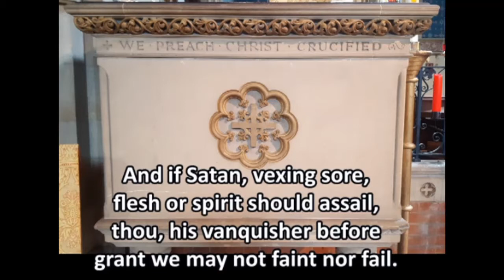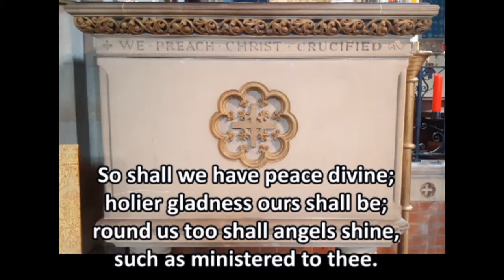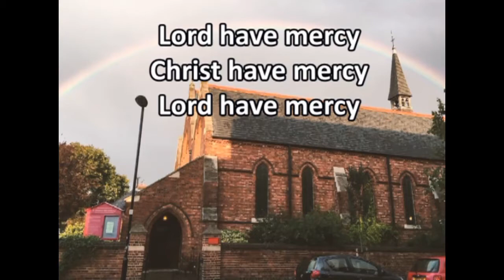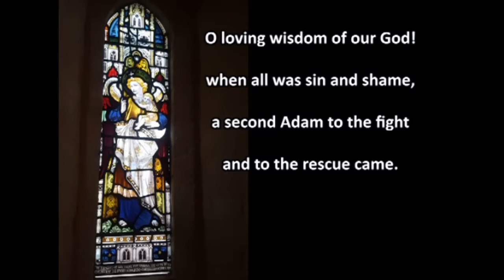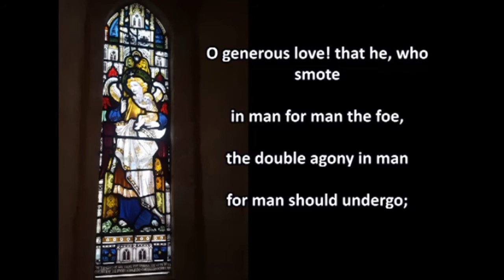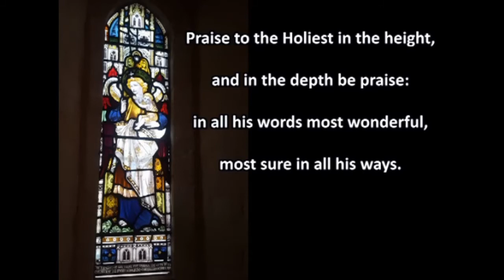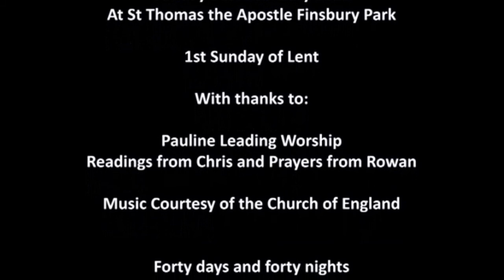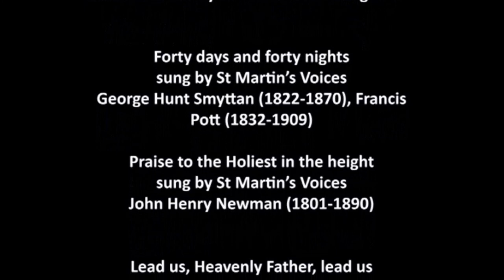Sunday 21st February 2021 - 1st Sunday of Lent at St Thomas the Apostle, Finsbury Park